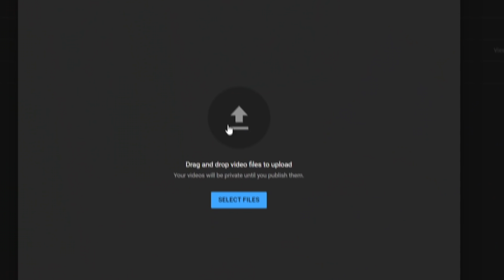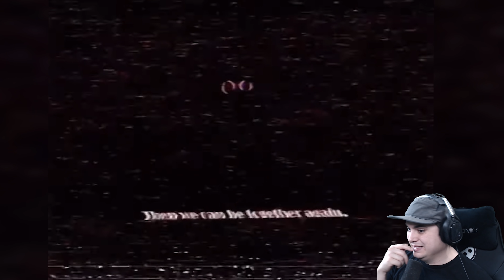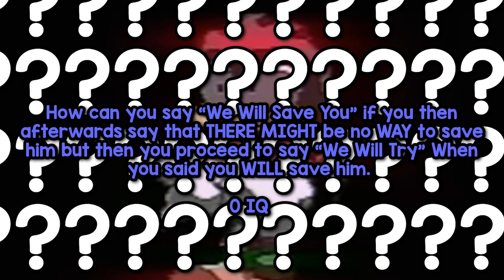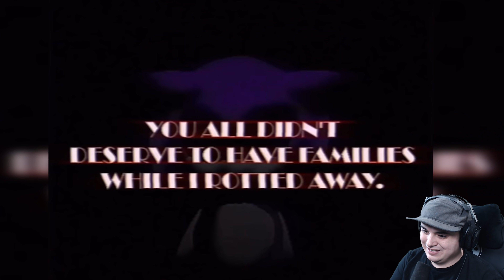NeedleMouse... The New Scariest Sonic Creepypasta (Not Sonic.EXE)